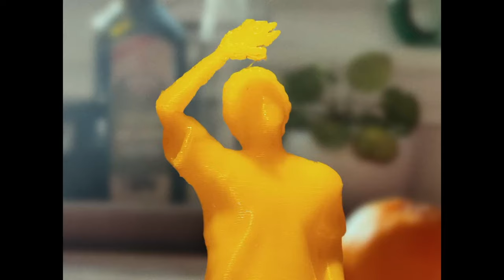[FREE] DOMINIK FIKE X BAKAR TYPE BEAT "SUNSHINE MATTERS"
PROD. BY  ‪‪ @legoccez      (Diego Librizzi)

💰 free for non-profit use [include (prod. @legoccez) in the title]

 dm @legoccez on ig  (max 8h reply) or email

🎵 bpm: 114

free for no profit use. buy a lease if you want to publish on all streaming platform ( all beats are id tracked so you better have this when I find you;))